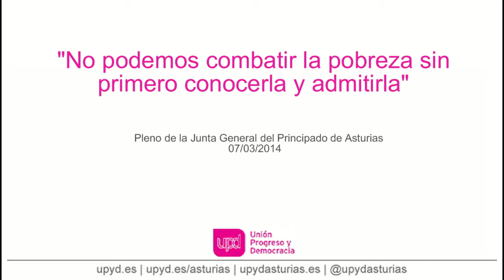"No podemos combatir la pobreza sin primero conocerla y admitirla"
Intervención de Ignacio Prendes, en el Pleno de la Junta General, fijando la posición de UPyD en la Proposición no de ley del Grupo Parlamentario Foro Asturias sobre presentación de un Plan Integral de la pobreza y exclusión social en el Principado de Asturias 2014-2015.